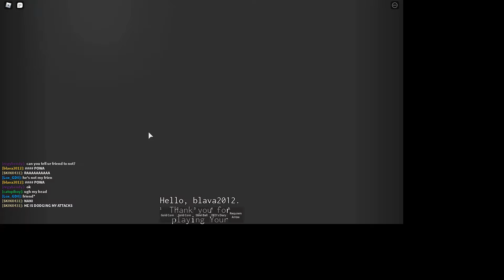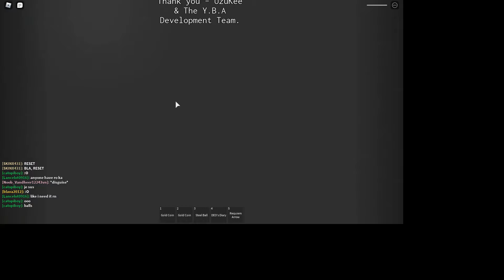WE FINALLY DEFEAT DIAVOLO! YBA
MY LAPTOP
MY MIC & HEADPHONE
MY TRIPOD
MY KEYBOARD
MY LIGHTING